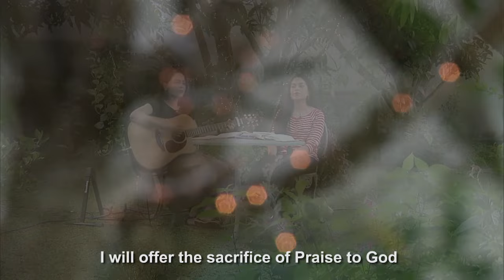Live a Lifestyle of Thanksgiving | Thankfulness bible verses | The Power of Thankfulness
⭐In this series you will discover the power of living a lifestyle of thanksgiving. Complaining never brings good results but a life of thanksgiving can turn any situation around for good!